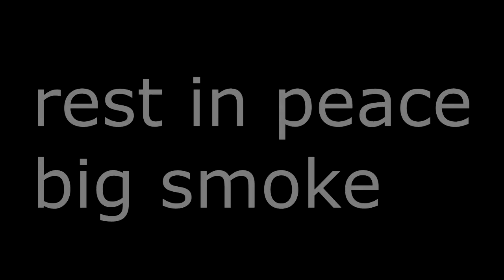saints rim: the golfcart